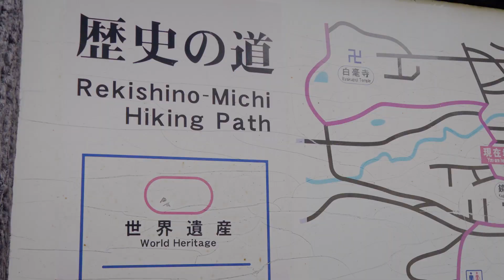Shin Yakushi-ji Temple | Nara | Yamanobe-no-Michi | 新薬師寺 | Ancient Temple in Nara City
The Nara city part of the trail runs right past Shin Yakushi-ji Temple. Founded in 747 by Empress Komyo for the ailing Emperor Shomu, the temple's original grandeur has given way to a more intimate presence. Only the main hall remains of the original structures from the 8th century, but what lies within is a breathtaking Buddhist sculpture.

The entirety of the hall is almost taken up by a circular plinth measuring 9m in diameter and 90cm in height. At the center is the principal image of Shin Yakushi-ji, a magnificent 191.5cm early Heian period seated Yakushi Nyorai. On the outskirts of the plinth facing outwards and encircling the Yakushi Nyorai are the Twelve Heavenly Generals. They range in height from 153cm to 170cm and serve as protectors.

Dating back to the Nara period, the standing group of Generals is the oldest extant in Japan. 11 of the 12 are designated as National Treasures, one being excluded on account of it being replaced in 1931 after the original was damaged in an earthquake over 150 years ago.

Address: 1352 Takabatakecho, Nara, 630-8301
Hours: 9:00 - 17:00
Admission: Free
Main Hall: Adults: ¥600
Children: ¥150